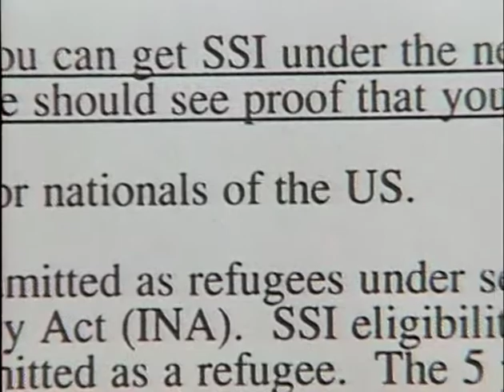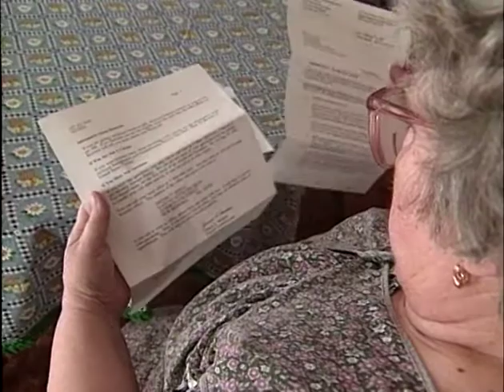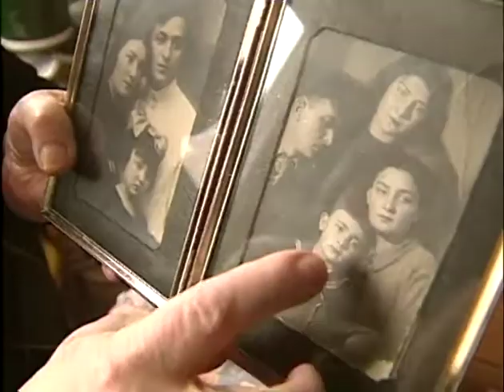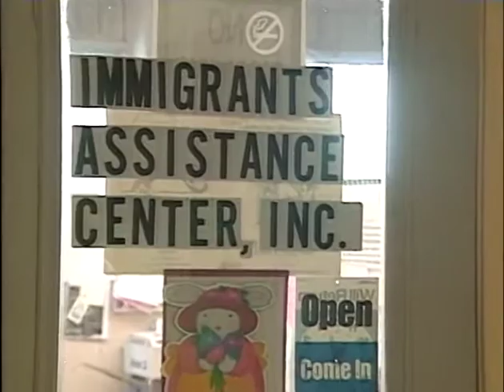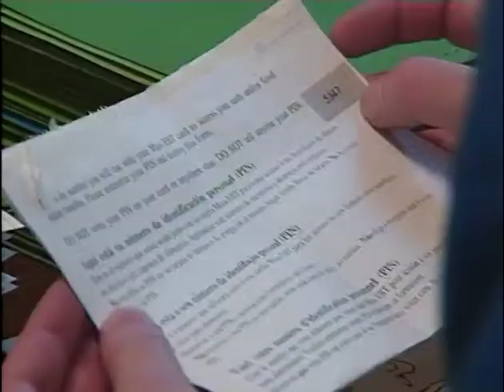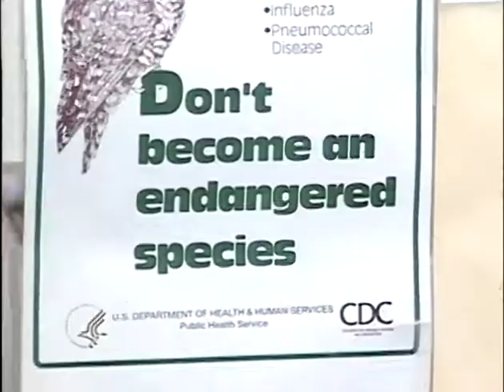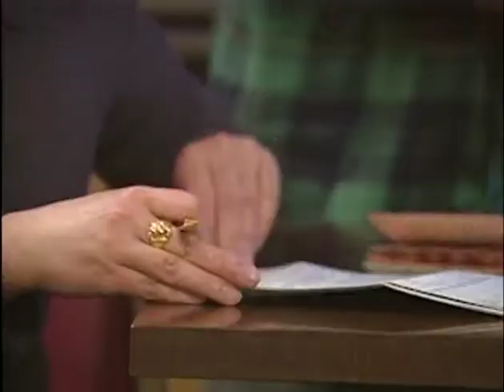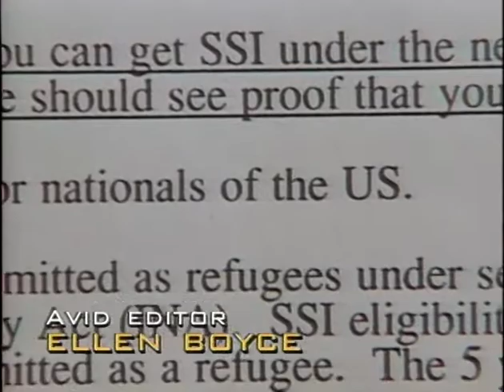Immigrant Cuts - 1997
Change in immigration policy threatens many already here.